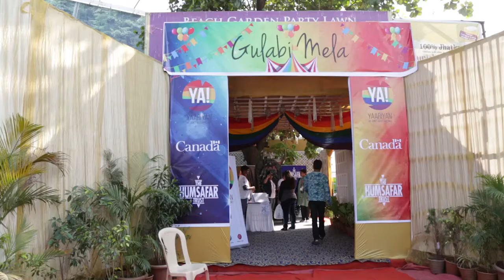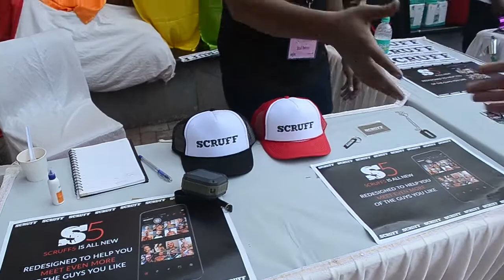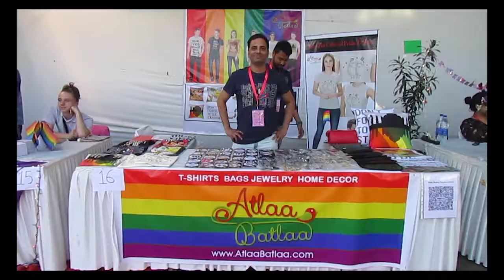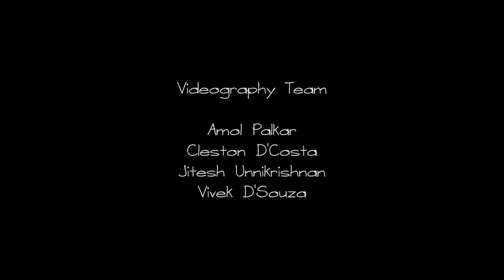QAM Yaariyan Gulabi Mela 2017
On 22nd January, Yaariyan once again brought bundle of madness, entertainment, fun and mischief known as Gulabi Mela! An event in the Mumbai Pride month 2017, Gulabi mela had lots of stalls,games, food and drink, accessories and clothes, poster painting for the pride. We also had a Zumba workshop, performances by the Dancing Queens and others. Shortlisted candidates Mr. Gay World India had its make an appearance and perform for the audience.
Special thanks to the Canadian Consulate.